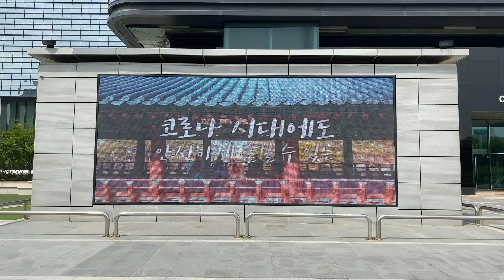[공공컨텐츠] 문화로 토닥토닥 공연 안내 (서울시)